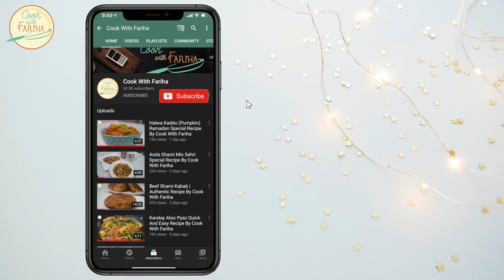Palak Roll Recipe | Healthy and Easy Snacks Recipe By Cook With Fariha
Today, I am going to share Palak Roll with you guys!  It is easy to make and will surely make your Iftar/ Eid exceptionally great. hope you like it.

INGREDIENTS:

Filling:

Aloo (Potato) 2 Medium
Adrak (Ginger) 1 Inch Piece
Lehsan (Garlic) 2-3 Cloves
Zeera (Cumin) 1/2 Tsp
Cooking Oil 2 Tbsp
Pyaz (Onion) 1 Small
Lal Mirch (Red Chili Powder) 1/2 Tsp
Dhania Powder (Coriander Powder) 1/2 Tsp
Namak (Salt) To Taste
Hara Dhania (Coriander) 2 Tbsp

Better:

Besan (Gram Flour) 1-1/2 Cup
Namak (Salt) To Taste or 1/4 Tsp
Pani (Water) As Required
Palak (Spinach) As Required

My Gear:
Portable Mic
Memory Card